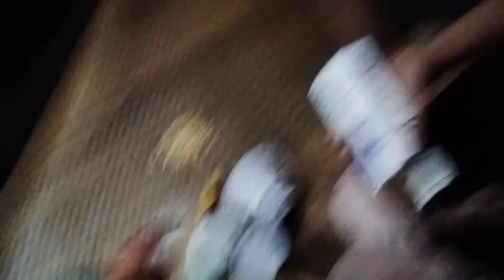Advance Birthday Surprise to Hob 😂😂😂